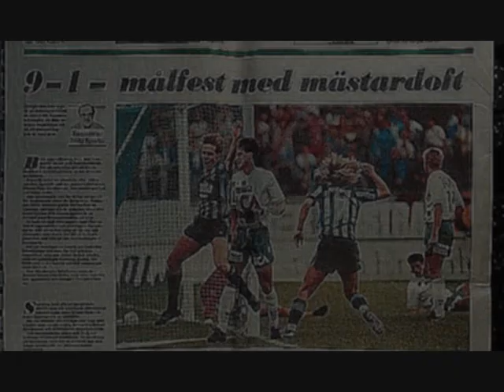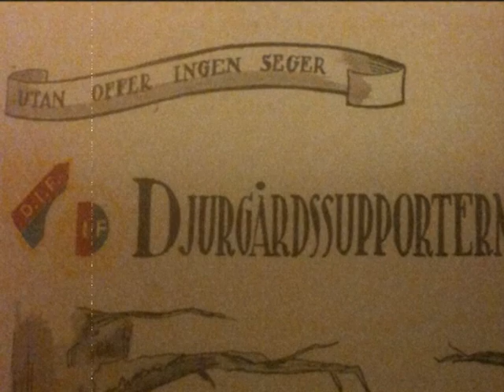Å en sådan härlig dag - Djurgårdens IF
Originalet av Kisa Magnusson från 1972 ackompanjerat av lite sköna bilder ur Djurgår'ns stolta historia.
En hyllning till Sveriges mest framgångsrika förening. Ber om ursäkt för dålig kvalitet på ljudet men LP-skivan är ju snart 44 år gammal så det är väl inte så konstigt.

Djurgår'n tills jag dör.